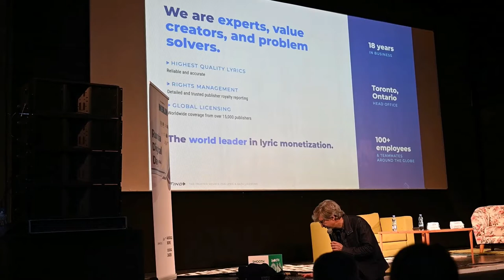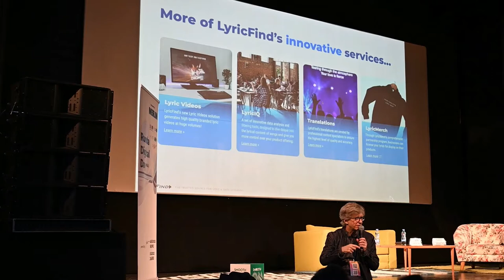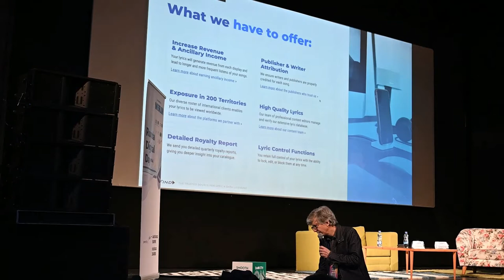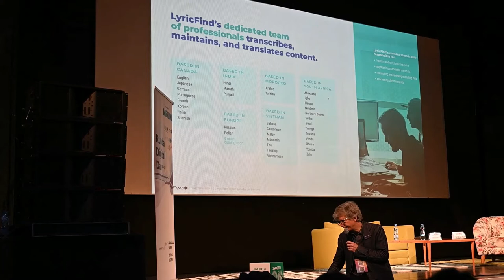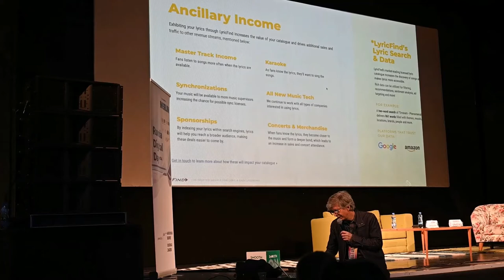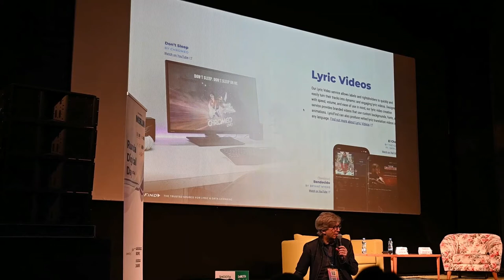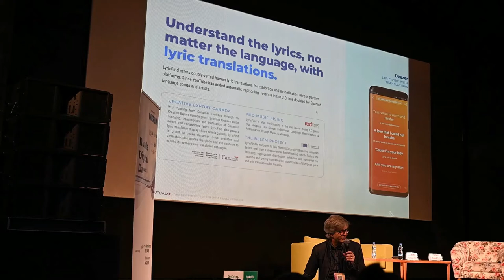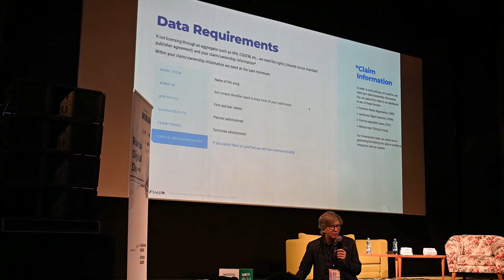Found in Translation by Robert Singerman @ PIN Conference 2022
Crossing the language barriers through song lyrics…The mission is for Macedonian songwriters to be understood throughout the world. What we couldn’t achieve with Alexander The Great, now we have the chance to fix with the help of LyricFind. But not only to give the world our language glory but also to learn and understand song meanings from Azerbaijan to Male. Additionally, the current digital era and a four-year EU Creative Europe 2M€ grant with RUNDA and 13 other EU companies as partners in the BELEM project, can help us with the digital monetization of texts globally, translation of texts for fans, publishers, discography, and digital platforms. Come and don’t worry if you don’t understand, we will translate everything for you!

Date: Nov 24, 2022
Host: Dario Draštata
Presenter: Robert Singerman